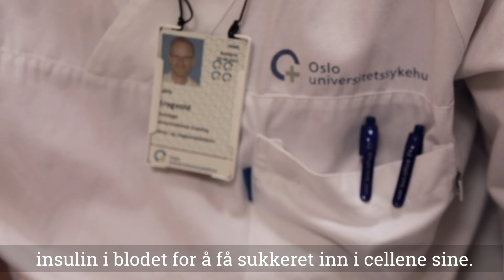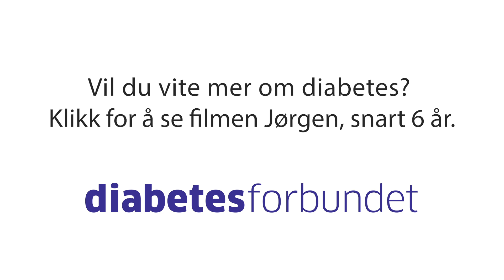Eksperiment: Hva skjer i kroppen når vi drikker juice?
Hva skjer i kroppen når vi drikker et glass juice? Og hvorfor reagerer kroppen til en med diabetes annerledes enn kroppen til en uten? Vi sendte Marie og Emine til overlege og forsker Lars Krogvold for å finne det ut.